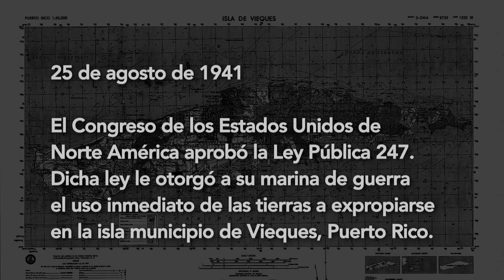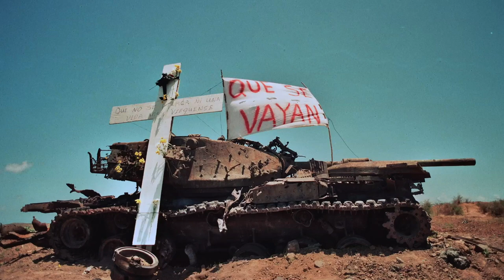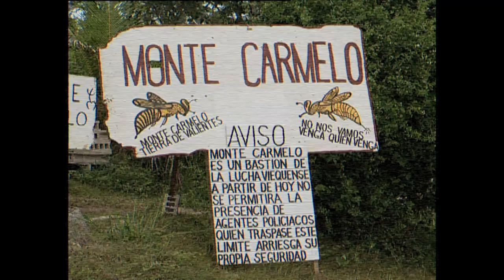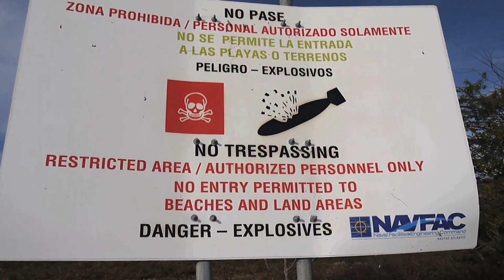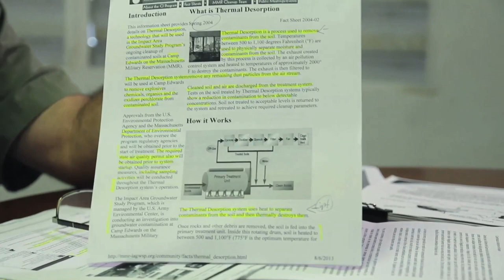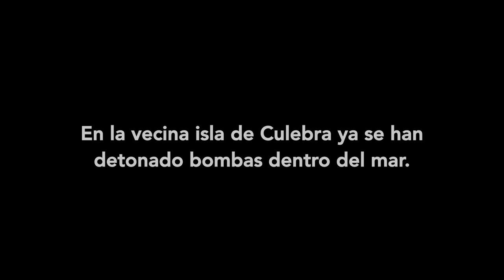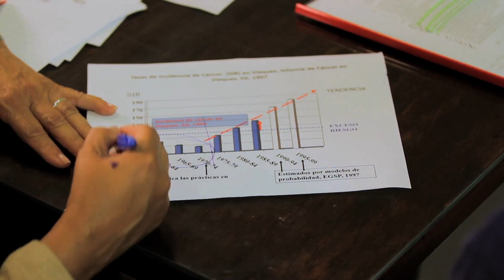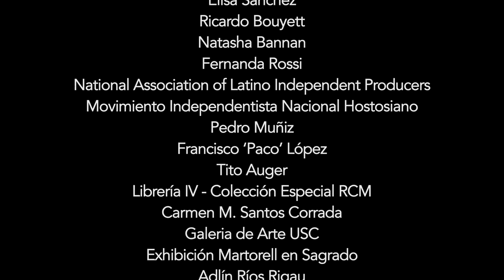Vieques: una batalla inconclusa (2016) - Documental/Documentary Film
FULL MOVIE in Spanish.
To purchase license for educational use (licencia para uso educativo) go

For more than sixty years the United States Navy used the island of Vieques, Puerto Rico, to test military weaponry and to train soldiers. Decades of opposition from the local community and international allies, lead to the withdrawal of the armed forces and the ending of all military activity on the island and its surroundings. After more than a decade of this departure, the Viequenses demand to the US Government a full cleanup, and the complete return of their lands. Unsatisfied with the lack of commitment from federal and state agencies to assume their responsibilities, the Viequenses face a new struggle for justice within their island.

To document the challenges and the current struggle of the Viequenses, filmmaker and journalist Juan C. Dávila interviews activists and personnel from the federal agencies in charge of the cleanup. The documentary compares and contrasts their arguments with research from Puerto Rican scientists, who are looking for solutions to the environmental hazards and improving the health of a community exposed to high levels of toxicity. Vieques: una batalla inconclusa (An Endless Battle) recounts the history of Vieques and the islanders share their memories of an endless battle against the United States Navy.

Directed by: Juan C. Dávila
Produced by: Juan C. Dávila, David Vega Rolón
Starring: Ismael Guadalupe, Roberto Rabin, Carlos ‘Taso’ Zenón, María Velázquez, Cacimar Zenón, Norma Torres, Nilda Medina, Carmen Valencia, Arturo Massol, Jorge Colón, Cruz María Nazario
Year: 2016
Country: Puerto Rico
Language: Spanish
Production Company: Frutos Fílmicos
Distribution Companies: Third World Newsreel (Educational), Patas Arriba Media Project (Online)
Official Selections: Rincón International Film Festival, International Puerto Rican Heritage Film Festival, Festival Internacional del Nuevo Cine Latinoamericano (Havana Film Festival)